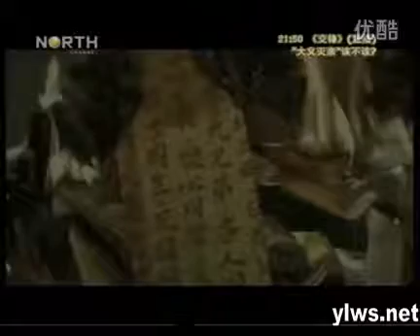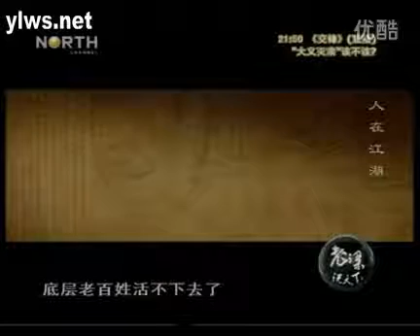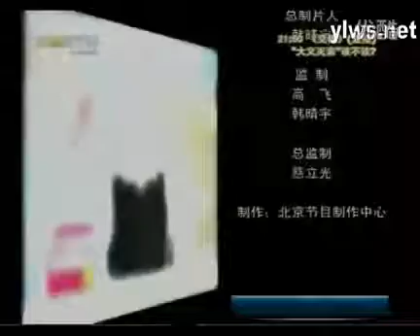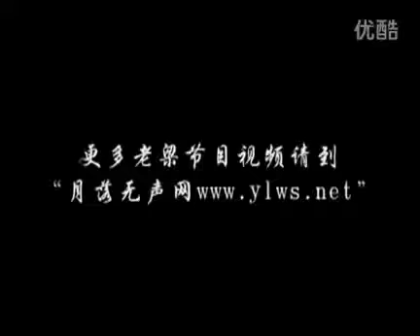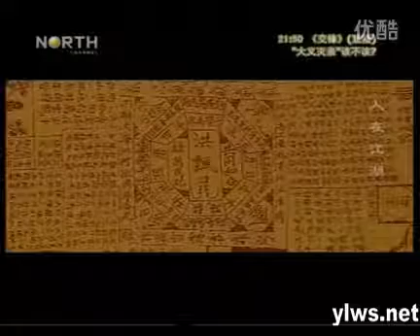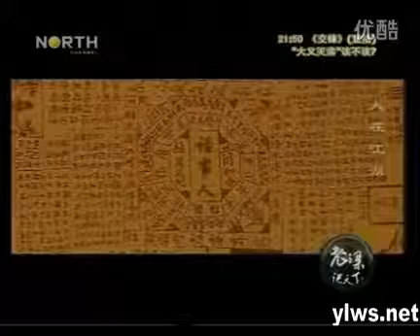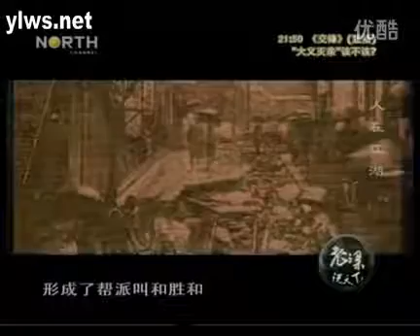老梁说天下 - 防不胜防的 江湖骗术 （一定要看，千万小心）